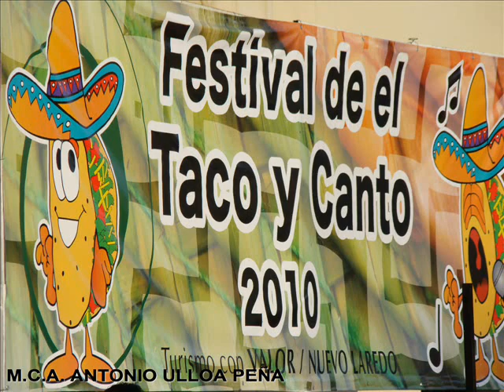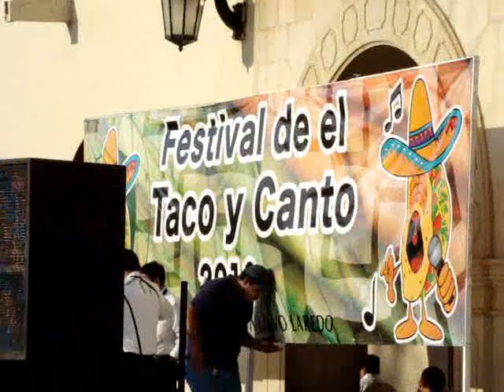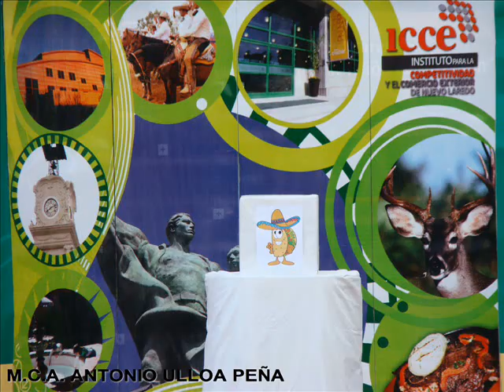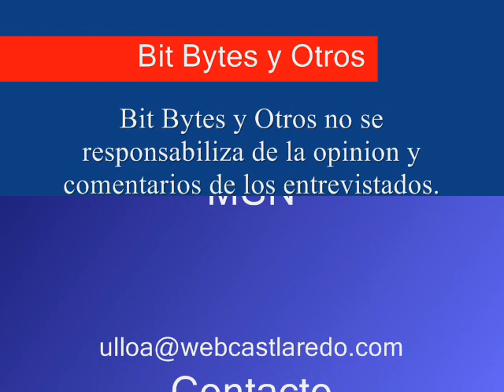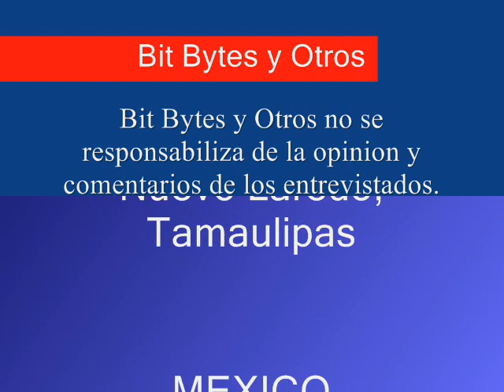Festival de el Dia del Taco y Canto 2010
El evento fue el dia 29 de mayo del 2010 en la Explanada de la Independencia (frente al Palacio Federal) de 4PM a 11PM.

Hubo venta de tacos en cualquiera de sus variedades y concurso de Canto. Lo organizo Icce De Nuevo Laredo.